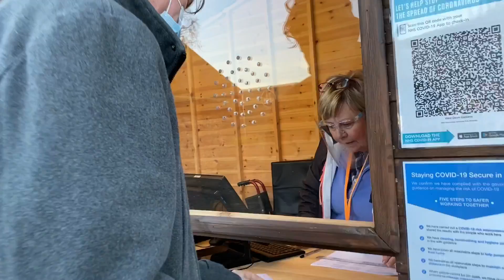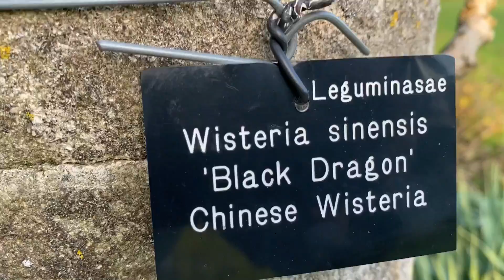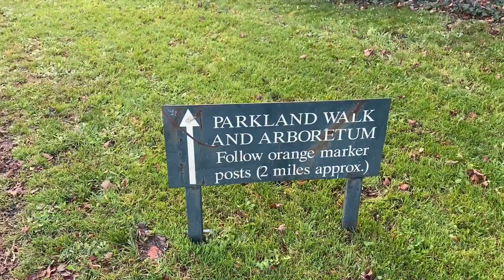Nag pasyal sa West Dean Garden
We visited these beautiful spacious gardens, on my birthday. West Dean Gardens are 6350 acres (25.7 square Kilometres). West Dean house is situated in the gardens and is a large flint faced manor   house with Royal connections. West Dean House and gardens are grade 2 listed on the National Heritage list of England, located in South Downs National Park in West Sussex.